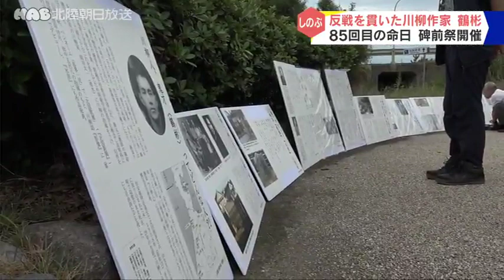鶴彬の命日で法要・碑前祭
きょうは反戦を訴えた川柳作家、鶴彬の８５回目の命日です。出身地のかほく市では碑前祭が営まれました。

鶴彬、本名喜多一二はかほく市出身の川柳作家で、女性など当時の弱者や反戦をテーマに１０００を超える川柳を残しました。しかし、治安維持法違反で２度にわたって検挙され１９３８年、２９歳で留置場で病死しました。

８５回目の命日となるきょうは、出身地のかほく市で碑前祭が行われ、親族などおよそ３０人が鶴彬を忍びました。鶴彬を顕彰する会では今後もこのような活動を通じて、鶴彬の功績を伝えていきたいとしています。